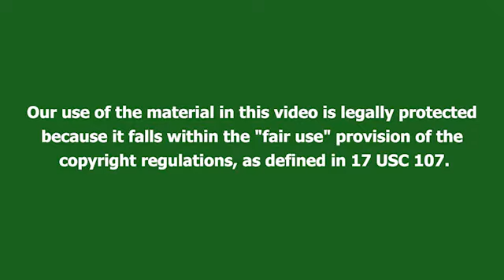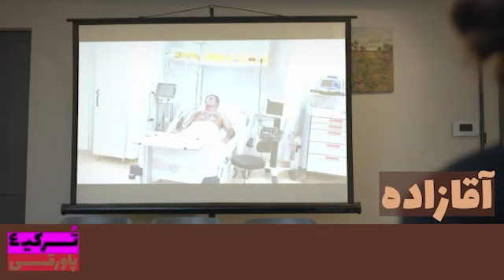آقازاده: عمه ندرت به دوین خیانت کرد - قسمت 19 زبان اصلی زیرنویس - Aghazade 19 zirnevis | Recap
سریال آقازاده قسمت 55، 56، 57 دوبله فارسی | قسمت 16، 17، 18 فصل دوم | پاورقی | Recap

Photos and clips used in this video are from a Turkish tv show named Aile which was produced by Ay Yapim. This content which tries to introduce, review and recap the show, is not intended to violate any condition of Use.